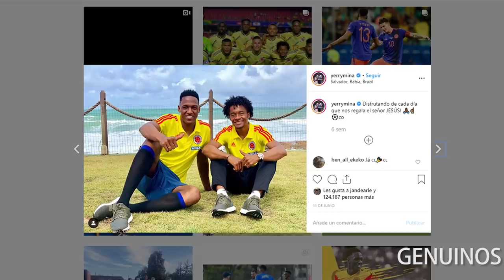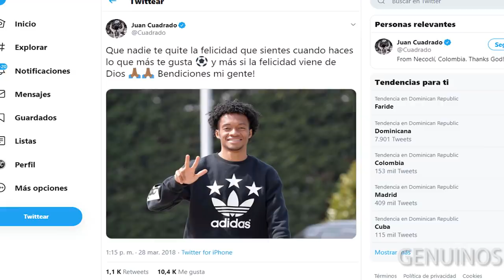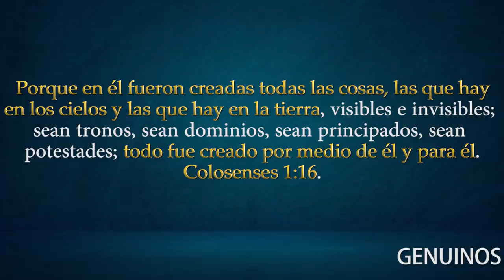10 Futbolistas Cristianos que han confesado su Fe en Jesús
NUEVO VÍDEO!!
Los Futbolistas Cristianos MÁS INFLUYENTES DEL MUNDO